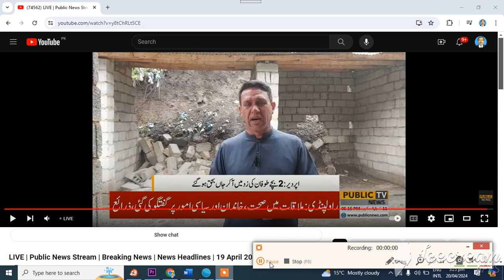Orghuch road Public News